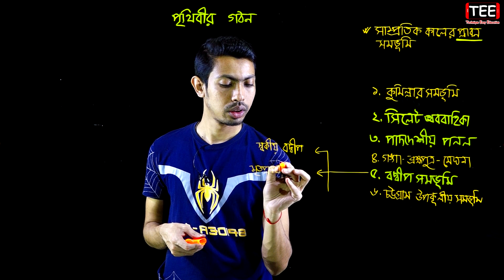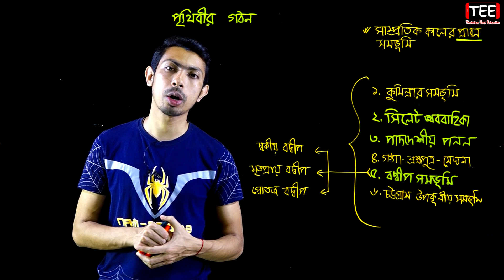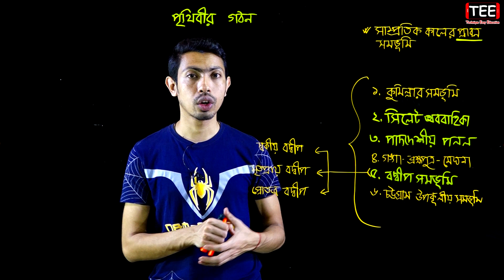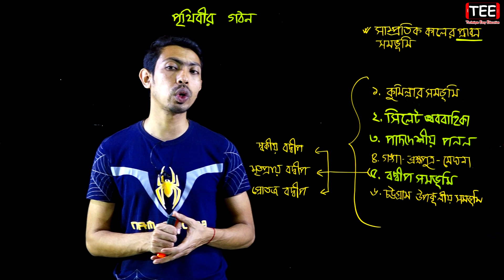সাম্প্রতিক কালের প্রধান সমভূমি || পৃথিবীর গঠন || HSC Geography 1st Paper Chapter 2 (Part-21)